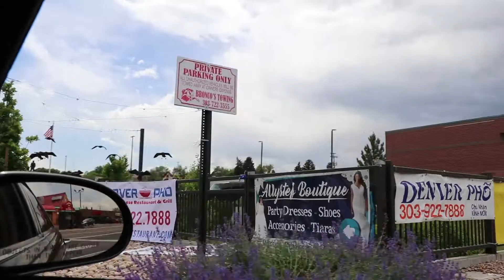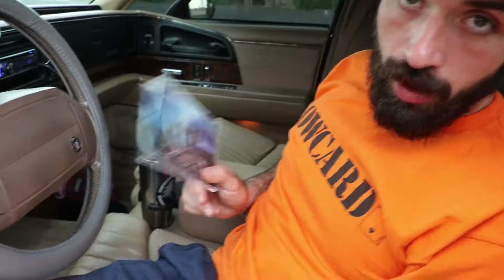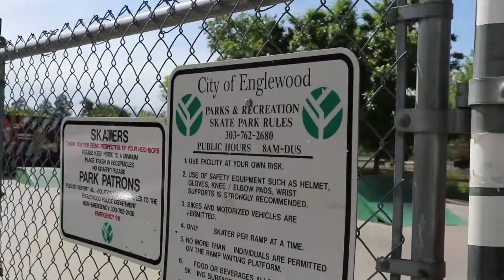Youth.S.A.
A film crew followed local skate legends Crib and Joby on a whirlwind of an afternoon. They documented everything from the beautiful bond of two lifelong friends to the despair of age old emotional baggage, watch as these two rekindle the passion that keeps them young at heart-- skateboarding.